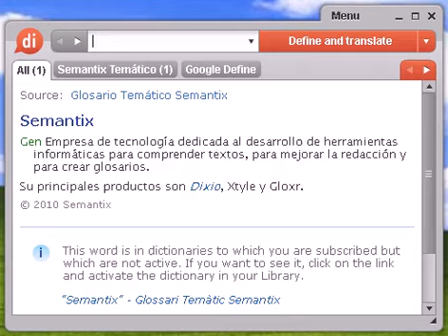Definición de guasón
Source:  Tesauro Español (OpenThesaurus) guasón 1 bromista, burlón, desenfadado, socarrón, irónico 2 ganso, chistoso, payaso, gracioso 3 jovial, festivo, chacotero, humorista, chancero, bullicioso, cómico, bromista, humorístico, placentero, risueño, chirigotero, jaranero, chistoso, divertido, gracioso, burlón, cachondo, chunguero (NoRAE) , bufón, jocoso, juguetón, socarrón, ganso, payaso 4 zumbón, burlón, bromista, chistoso, cachondo © OpenOffice.org

guasón, diccionario, definición, significado, español, castellano, dixio, guasona, guasonas, guasones